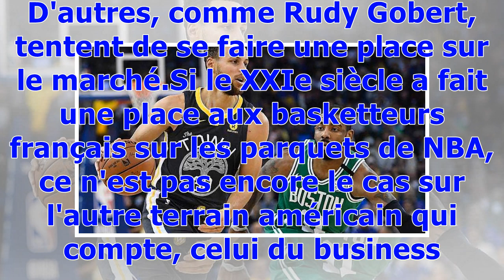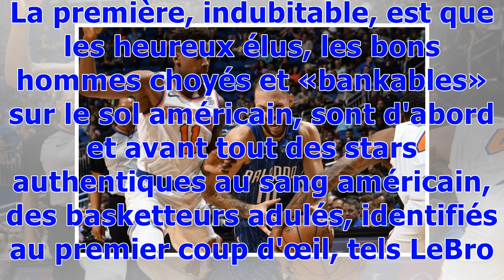Spécial salaires : les Français de NBA ne font pas recette aux US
Les Français de NBA ne pèsent pas grand chose en termes d'image commerciale aux États-Unis. Pour certains, comme Tony Parker, c'est un choix assumé. D'autres, comme Rudy Gobert, tentent de se faire une place sur le marché.Si le XXIe siècle a fait une place aux basketteurs français sur les parquets de NBA, ce n'est pas encore le cas sur l'autre terrain américain qui compte, celui du business. Les onze Français évoluant en NBA cette saison vivent une existence commerciale bien modeste aux États-Un...